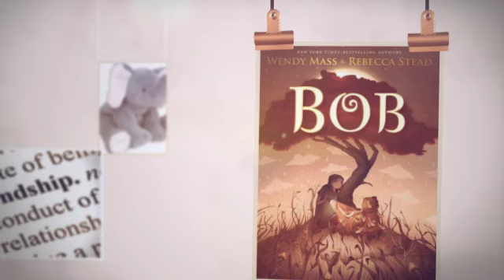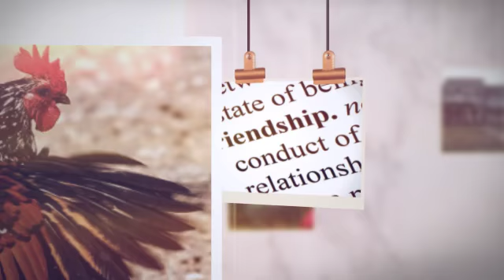BOB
By Rebecca Stead and Wendy Mass
middle grade fantasy
Book trailer created by Bethel Park Public Library staff